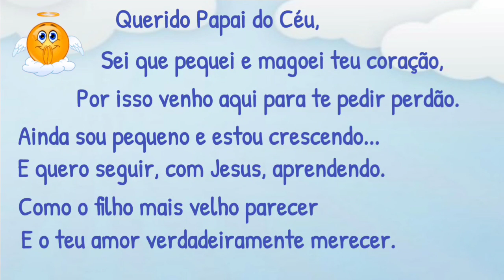Arrependimento 💔💞❤️ | O filho Pródigo | Desenho Bíblico| 4° Domingo da Quaresma ano C